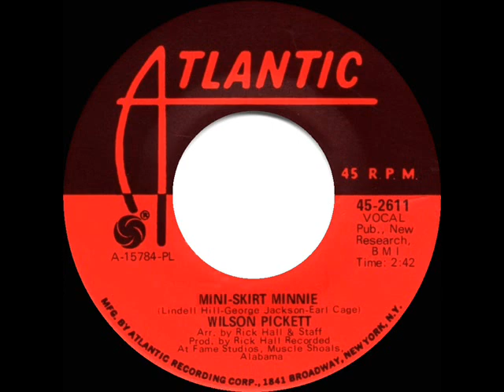1969 HITS ARCHIVE: Mini-Skirt Minnie - Wilson Pickett (mono 45)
Pop Chart Peaks: Record World 38, Cash Box 41, Billboard 50 - R&B Peak: 19

Transferred from mono 45 single Atlantic 2611 - Mini-Skirt Minnie (Lindell Hill-George Jackson-Earl Cage) by Wilson Pickett, arranged by Rick Hall & Staff, produced by Rick Hall